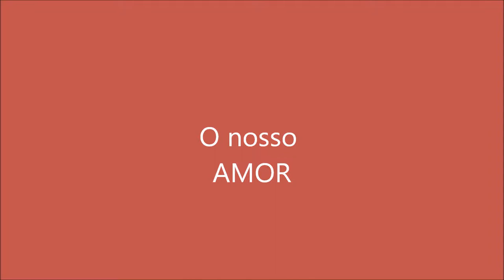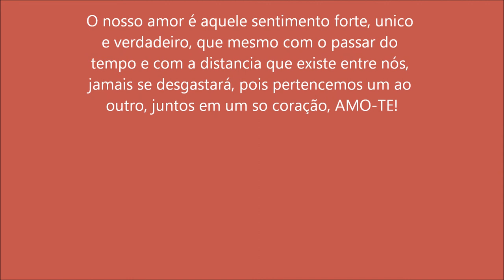O Meu Filme